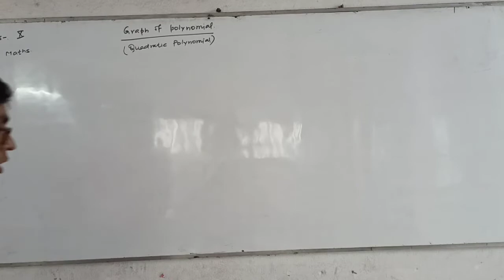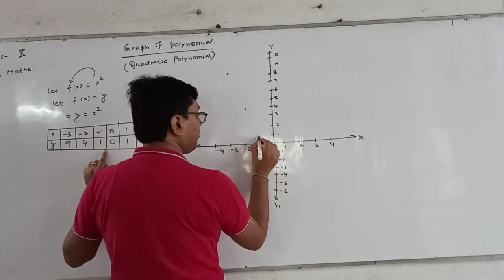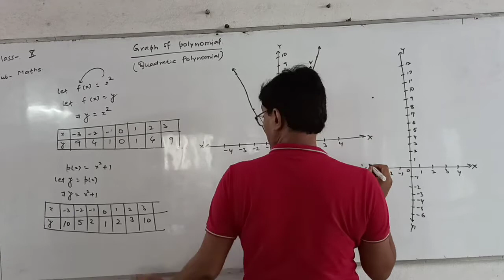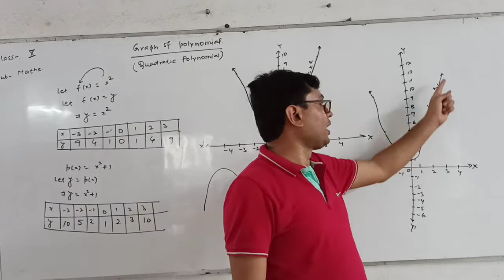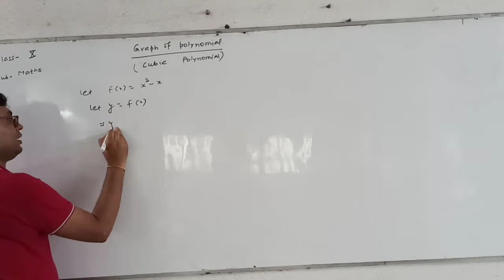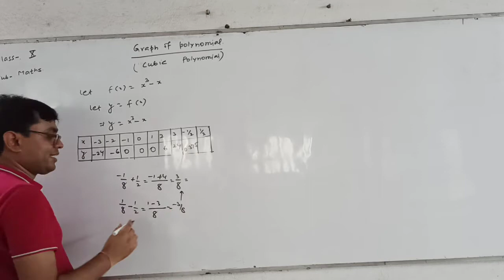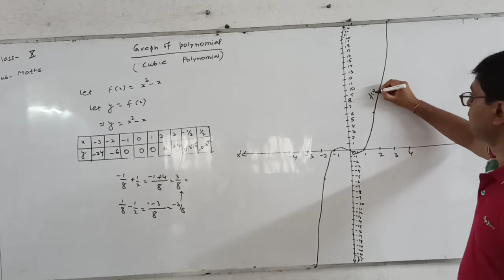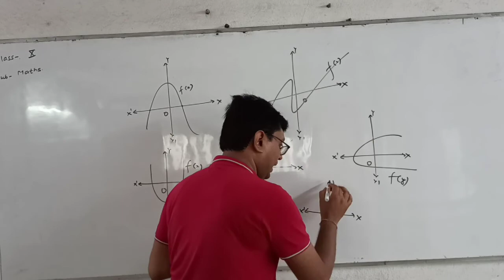Std. X, Polynomials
Graph of Quadratic and Cubic Polynomials